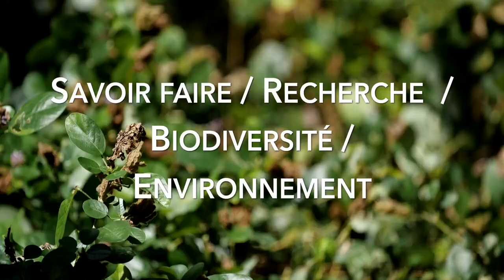L'Europe et la filière banane de Guadeloupe oeuvrent ensemble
A l'occasion de la 5e édition du mois de l'Europe, en Guadeloupe, une visite guidée est organisée le lundi 13 mai 2019,  au coeur d'une bananeraie et de sa station d'emballage robotisée. Occasion de découvrir les projets et initiatives mis en place par les producteurs pour une agriculture durable, respectueuse des hommes et de l'environnement.